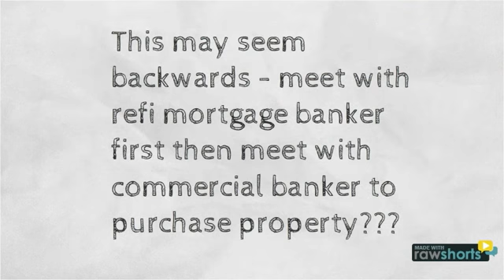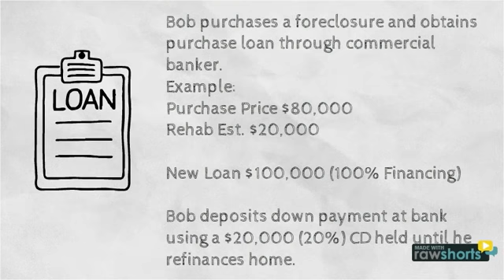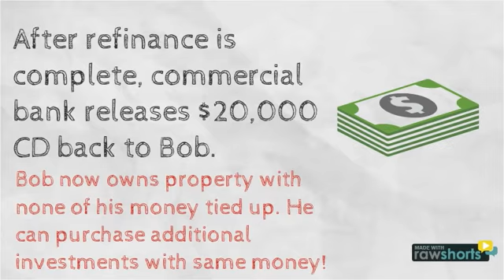Total Acquisition And Refi Program